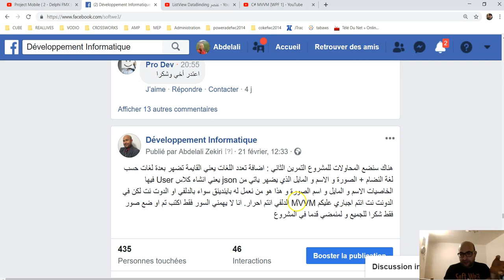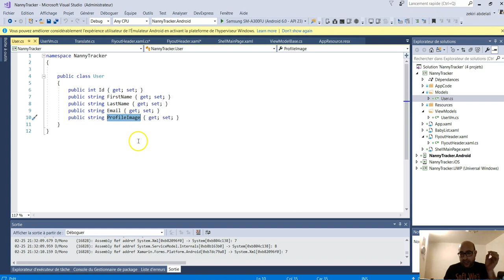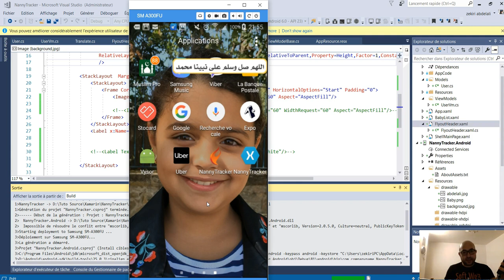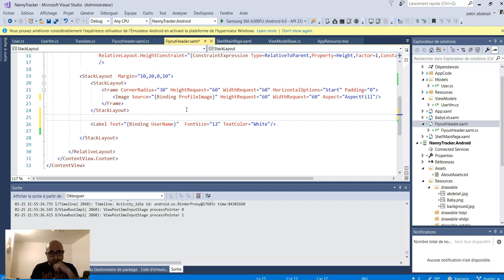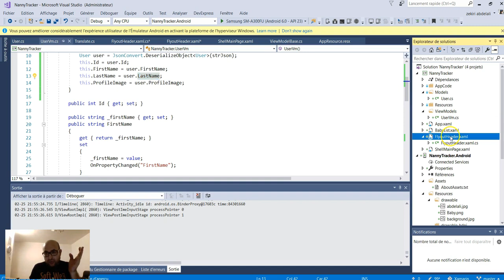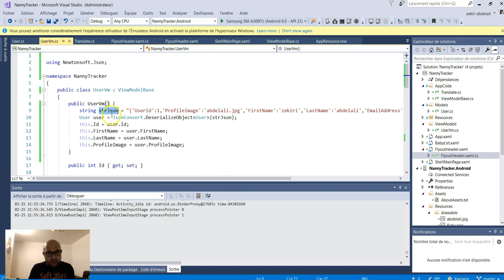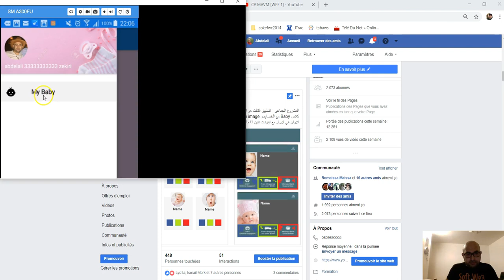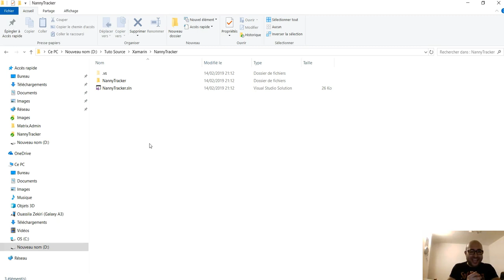Project Mobile (2 Xamarin Forms) تنفيذ المطلوب الثاني على الزامرين فقط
المطلوب :
- اضافة تعدد اللغات يعني القايمة تضهر بعدة لغات حسب لغة النضام
- الصورة و الاسم و المايل الذي يضهر ياتي من json يعني انشاء كلاس User فيها الخاصيات الاسم و المايل و اسم الصورة و هذا هو من نعمل له بايندينغ MVVM